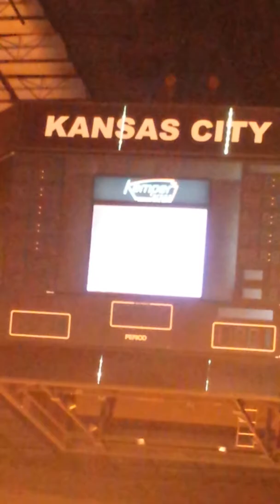Megasaurus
Robot Dino eats a car. There's a point where I see part of the roof fall away and it looks like cardboard. I say, IT'S CARDBOARD! Nope, it's an actual car. Crazy!